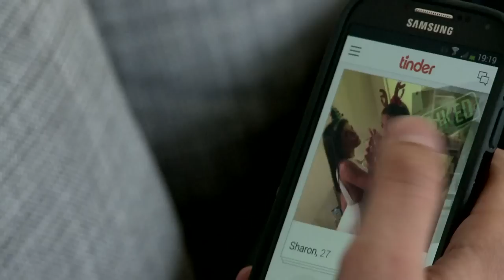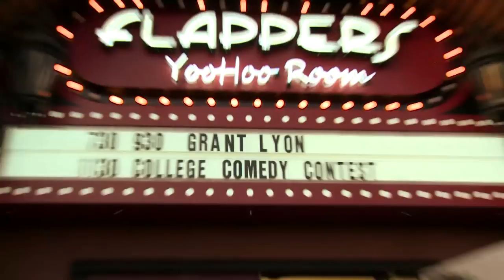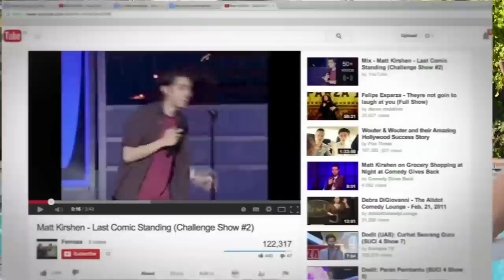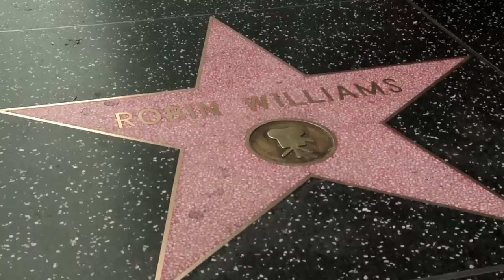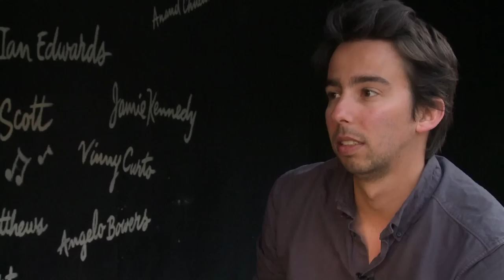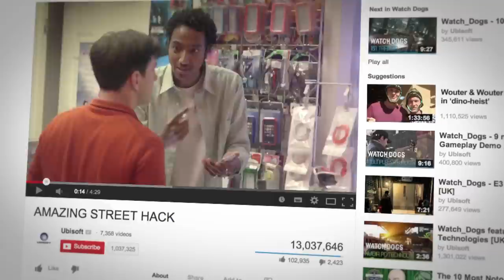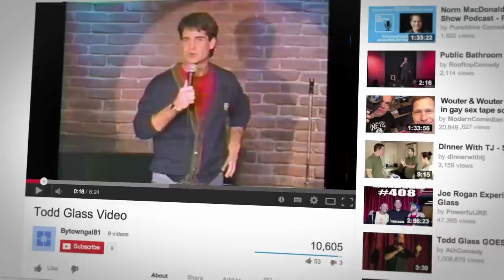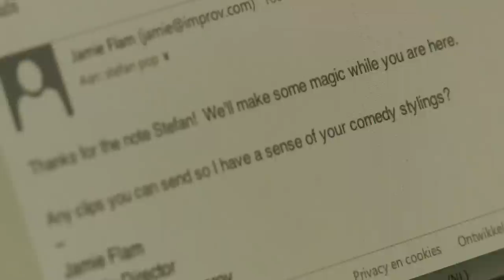Stefan Pop Goes LA (docu)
Docu over comedian Stefan Pop in LA, voorjaar 2014
Gemaakt door Wouter van Couwelaar en Wouter Sessink
Thanks to VARA en Humortv
HD version